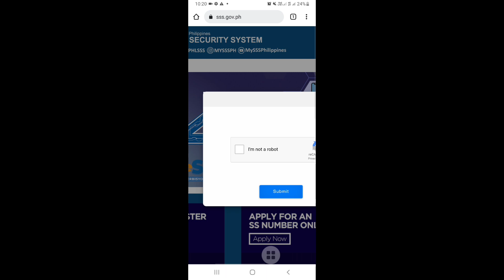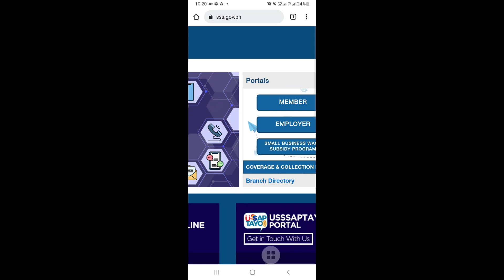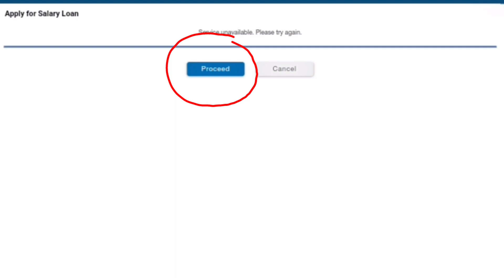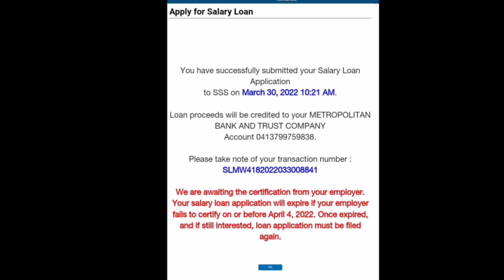PAANO MAG SALARY LOAN SA SSS ONLINE,PAANO MAG APPLY NG LOAN SA SSS,PAANO MAG LOAN,Alma Tutorials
PAANO MAG ENROLL NG SSS DISBURSEMENT SA SSS,DEPOSIT SLIP OR ATM